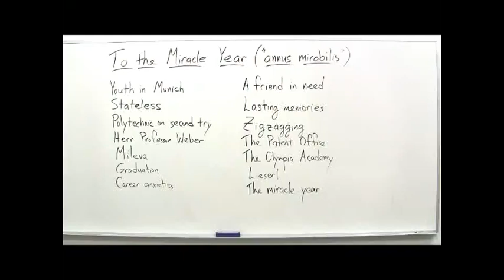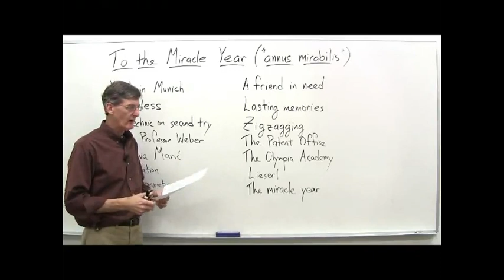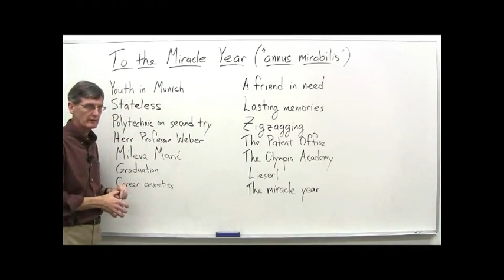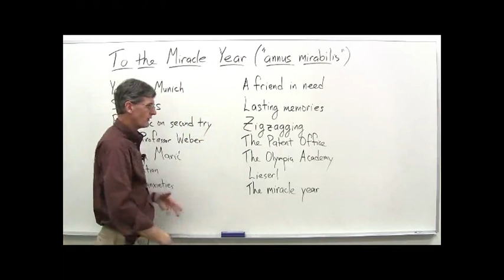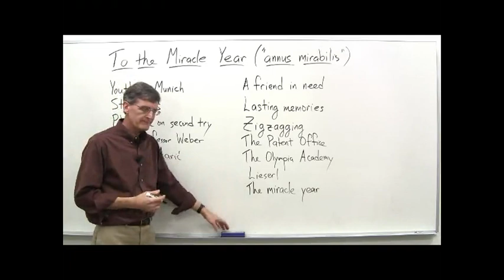Einstein's Special Theory of Relativity || 07 To the miracle year 18 19 low def